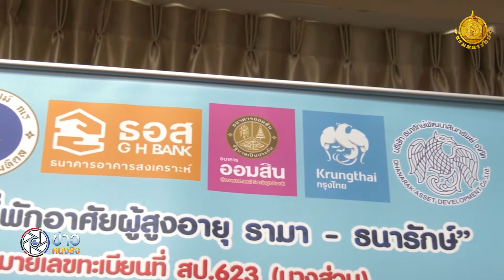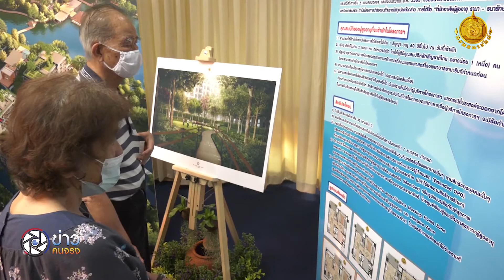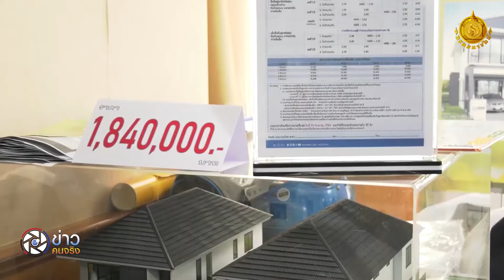กรมธนารักษ์ลงนามลงนามบันทึกข้อตกลง โครงการบูรณาการสวัสดิการที่พักอาศัย ผู้สูงอายุและข้าราชการ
กรมธนารักษ์ โดย นายยุทธนา หยิมการุณ อธิบดีกรมธนารักษ์ ได้ลงนามลงนามบันทึกข้อตกลง (MOU)โครงการบูรณาการสวัสดิการที่พักอาศัย ผู้สูงอายุ รามา ธนารักษ์ และบ้านพักข้าราชการ ประจำปีงบประมาณ พ.ศ. 2563 โดยเป็นความร่วมมือ ระหว่าง กรมธนารักษ์ คณะแพทยศาสตร์โรงพยาบาลรามาธิบดี สำนักงานคณะกรรมการข้าราชการพลเรือน ธนาคารอาคารสงเคราะห์ ธนาคารออมสิน ธนาคารกรุงไทย จำกัด (มหาชน) และบริษัท ธนารักษ์พัฒนาสินทรัพย์ จำกัด
โดยมี นายสันติ พร้อมพัฒน์ รัฐมนตรีช่วยว่าการกระทรวงการคลัง เป็นประธานพิธีลงนาม
การออกแบบอาคารไว้มีจำนวนทั้งหมด 900 ยูนิต ขนาดต่อยูนิตไม่ต่ำกว่า 35 ตารางเมตร โดยจะขายสิทธิ์เช่าในราคายูนิตละ 1.8-1.9 ล้านบาท ซึ่งจะเตรียม
เปิดให้จอง ในวันที่ 8 พฤศจิกายน 2563 นี้ และคาดว่าจะเริ่มตอกเสาเข็มได้ประมาณช่วงต้นปี 2564
ขณะเดียวกันกรมธนารักษ์ ยังร่วมมือกับธนาคารอาคารสงเคราะห์ (ธอส.) ให้สินเชื่ออัตราดอกเบี้ยต่ำ เพื่อเป็นการจูงใจให้ผู้สูงอายุ หรือบุตรหลานเช่าซื้อคอนโดมิเนียมได้มากขึ้น เมื่อได้จำนวนผู้จองสิทธิ์เช่าแล้ว ก็จะเปิดให้เอกชนประมูลลงทุน โดยคาดว่ามูลค่าลงทุนทั้งโครงการรวมมูลค่าที่ดินประมาณ 3,000 ล้านบาท